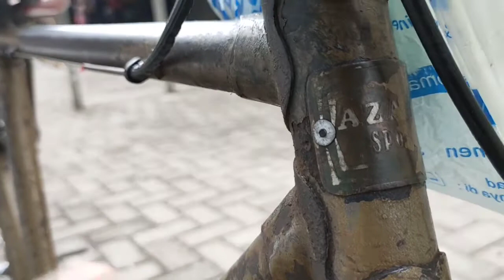SEPEDA BALAP JADUL MERK APAKAH INI?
Sepeda Balap Jadul